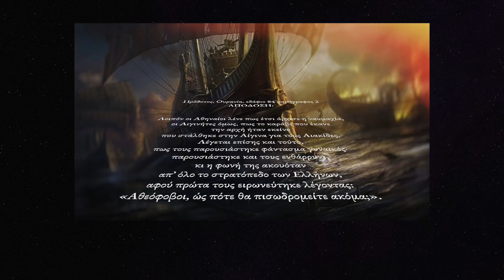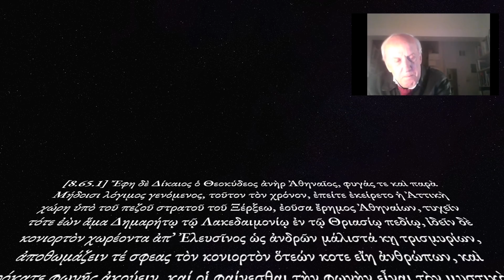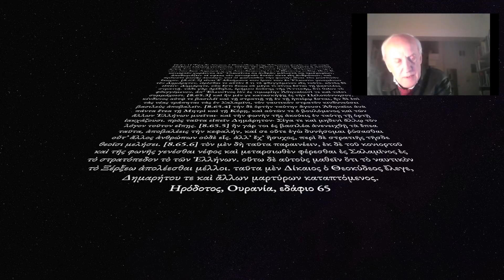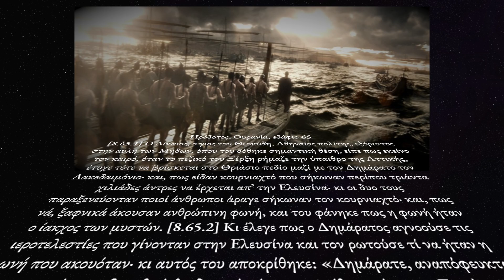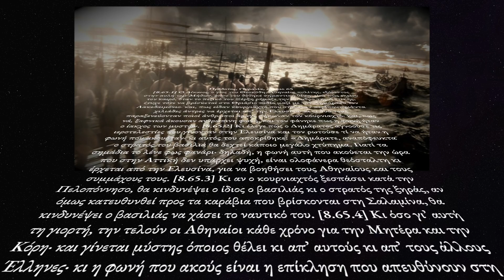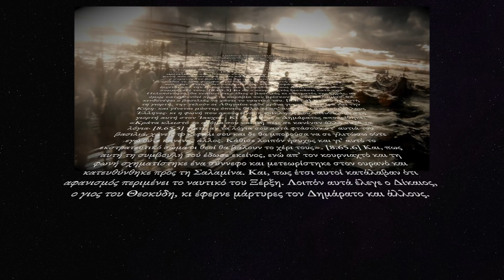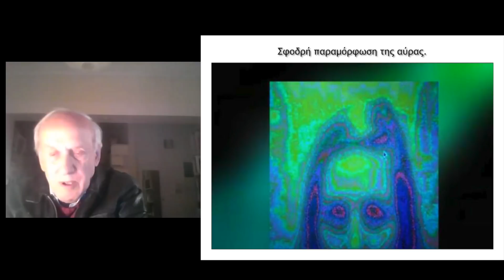ΝΑΥΣΙΝΟΟΣ: ΕΝΑΡΜΟΝΙΣΜΟΣ ΚΑΡΔΙΑΣ & ΕΓΚΕΦΑΛΟΥ ΣΤ. ΠΑΠΑΜΑΡΙΝΟΠΟΥΛΟΣ Β' ΜΕΡΟΣ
ΝΑΥΣΙΝΟΟΣ: ΕΝΑΡΜΟΝΙΣΜΟΣ ΚΑΡΔΙΑΣ KAI ΕΓΚΕΦΑΛΟΥ ΣΤ. ΠΑΠΑΜΑΡΙΝΟΠΟΥΛΟΣ Β' ΜΕΡΟΣ
ΖΩΝΤΑΝΗ ΠΑΡΟΥΣΙΑΣΗ ΜΕ ΕΡΩΤΗΣΕΙΣ ΑΠΟ ΤΟ ΚΟΙΝΟ ΣΤΟΝ ΚΑΛΕΣΜΕΝΟ ΜΑΣ ΚΑΘΗΓΗΤΗ ΠΑΠΑΜΑΡΙΝΟΠΟΥΛΟ ΓΙΑ ΤΗΝ ΠΑΡΟΥΣΙΑΣΗ ΤΟΥ.
Η ΜΑΓΝΗΤΟΣΚΟΠΗΣΗ ΕΓΙΝΕ ΣΤΙΣ 29 ΙΑΝΟΥΑΡΙΟΥ 2022 ΣΤΟ NAUSINOUS ACADEMIA